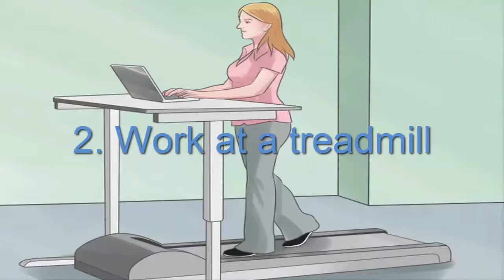Burn Calories at Work - Part 2 ✔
How to Burn Calories at Work Fast.
//\\Checkout Best Weight Loss Supplements: ☛

@@@but Best Beauty & Health Care Products: ☛

@@@but Healthy Lifestyle Books: ☛

Any information provided in this video should not be considered as a substitute for prescriptions suggested by local beauty, diet and health care professionals. Viewers are subjected to use information provided in video on their own risk. This channel doesn't take any responsibility for any harm, side-effects, illness or any health or skin care problems cased due to use of our content, information or anything related to this video.

► How to Burn Calories at Work.